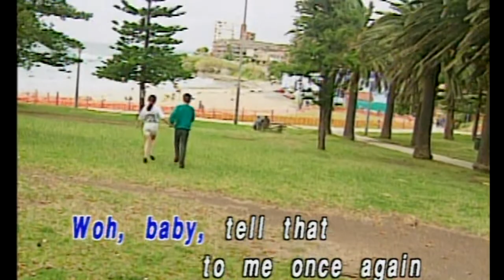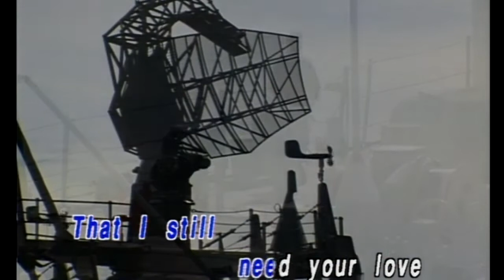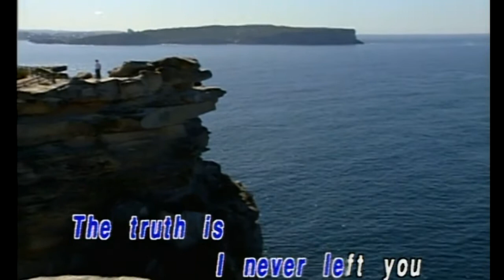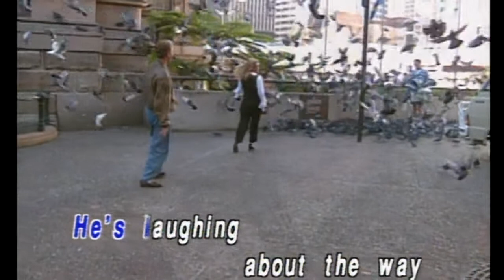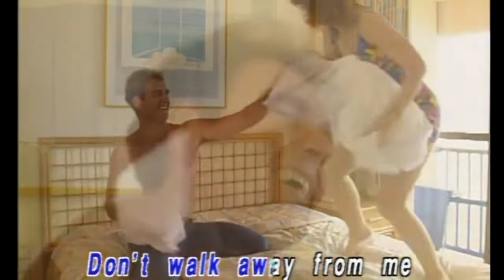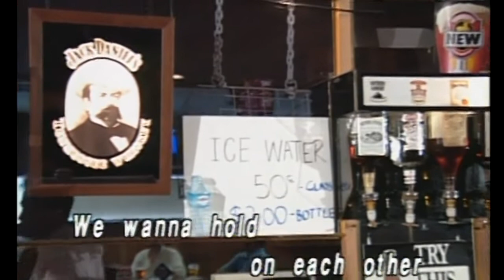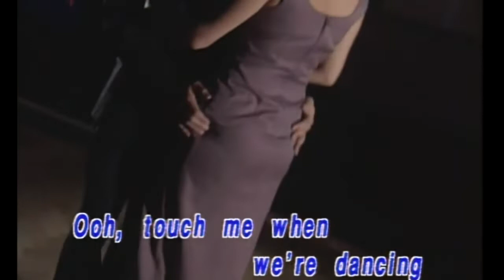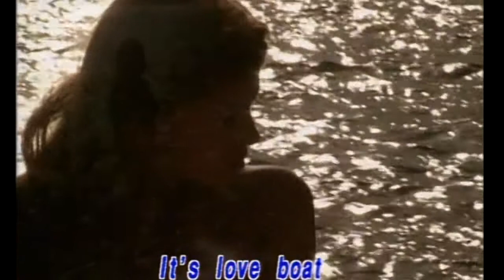KARAOKE英文金曲一起唱之 Honstar Everlasting Love Song 2A (有人聲及歌詞字幕) English HIT SONGS with Lyrics Subtitle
1. Beauty and the Beast 2. Do that to Me One More Time 3. Don’t Cry for Me Argentina 4. Arthur’s Theme 5. I Have Nothing 6. Touch Me When We’re Dancing 7. The Love Boat